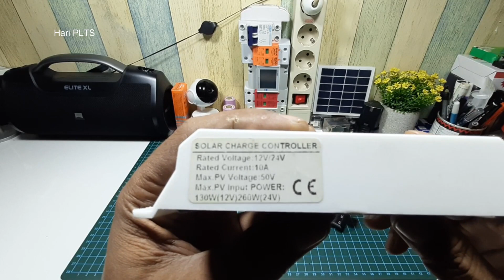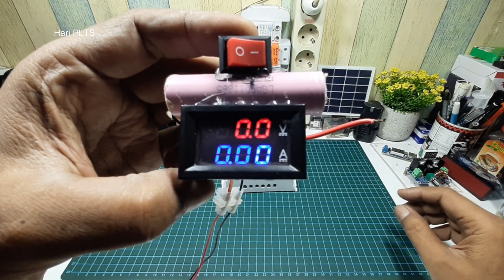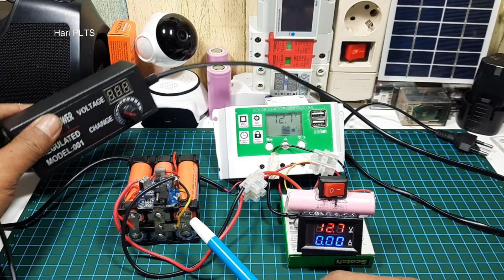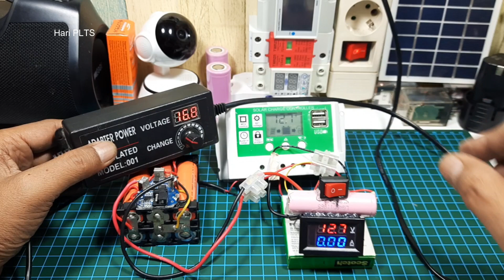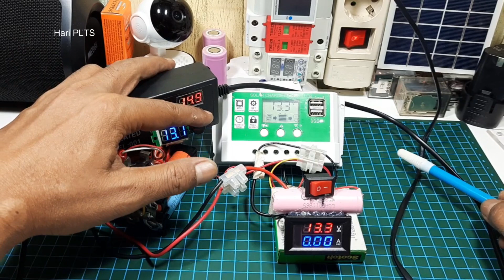CUT OFF baterai lithium 18650 Solar Charge Controller SCC hijau